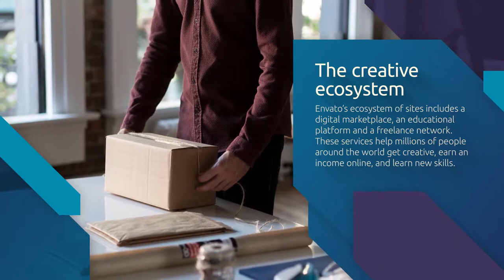005 VJB9RU6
-Fotoğraflar Değiştirilebilir.
-Yazılar Değiştirilebilir.
-Animasyon Hızı Değiştirilebilir.
-Renkler Değiştirilebilir.

- Seminer/Açılış
- Sanatsal/Creative
- Eğitim / Bilimsel
- İş Güvenliği
- Website Tanıtım
- Uygulama Tanıtım
- Şirket Tanıtımı
- Toplantı/Sunum/Bekleme Salonu
- Halkla İlişkiler
- Kitlesel Fonlama / Bağış
- Ürün/Hizmet/Patent Tanıtımı